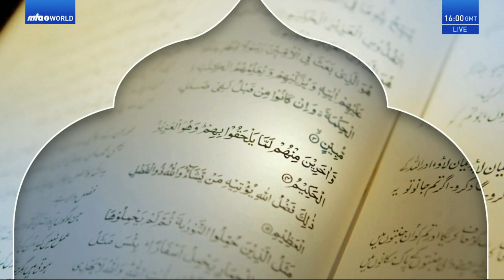Ahmadi Program Rahe Huda New - Muslim tv - Qadiani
Qadiani Islam MTA sunni shia